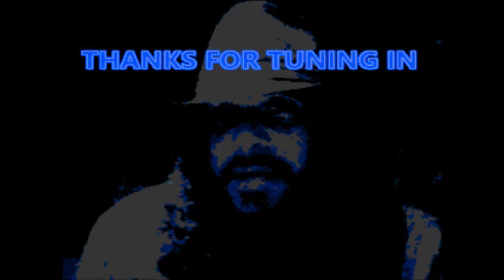Debora Dionicius vs Jorgelina Guanini---post fight recap--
ibf world female super flyweight title on the line